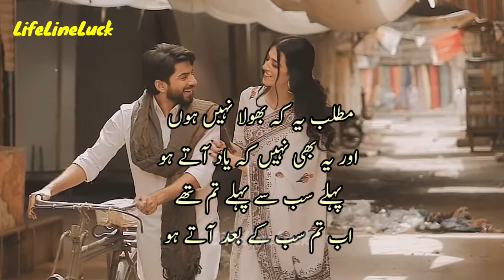Dil ko naraz kar diya tha | Emotional poetry status